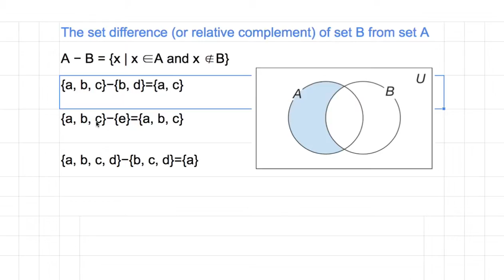[숫자와 논리] 321 - 차집합 The set difference